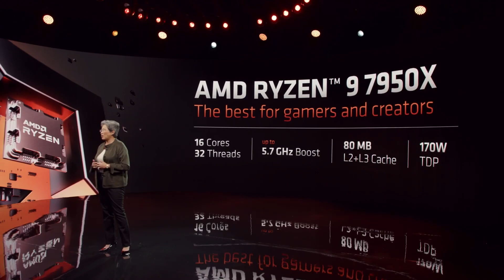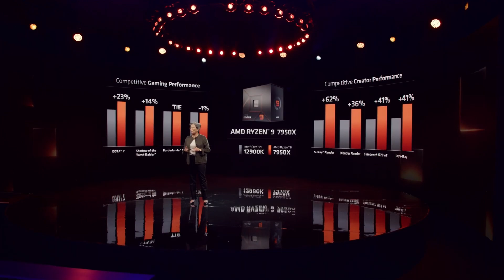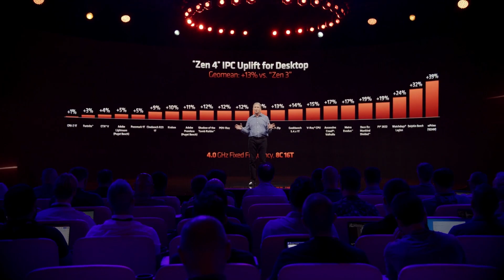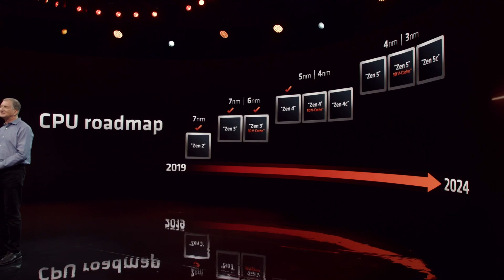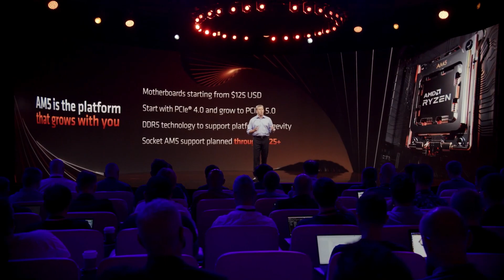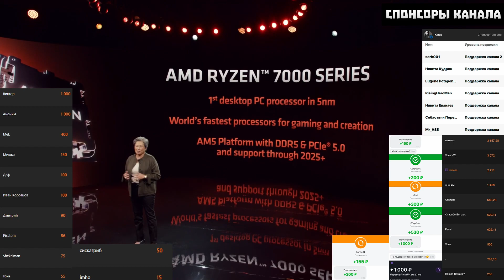Итоги AMD, новые Zen 4 на AM5 с памятью DDR5, демо RDNA 3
На прошедшей презентации AMD нам показали новейшие процессоры с архитектурой Zen 4, которые используют оперативную память DDR5. Кучи тестов, к сожалению, от AMD мы не дождались, но в целом Zen 4 выглядят весьма не плохо. Однако эти камни перейдут на DDR5, а значит сборка уже будет не дешевой. К тому же нам показали первое демо, где использовалась видеокарта RDNA 3 в игре Lies of P.